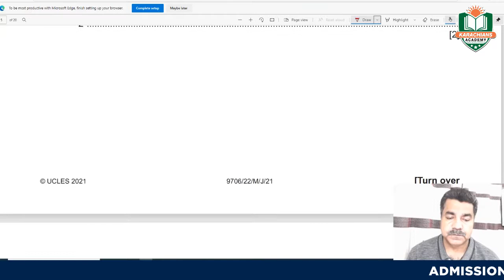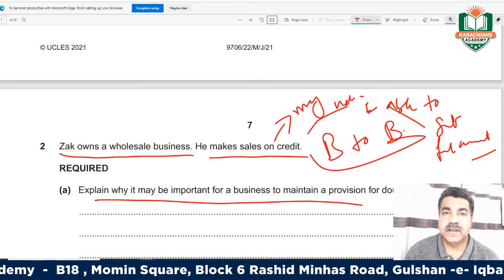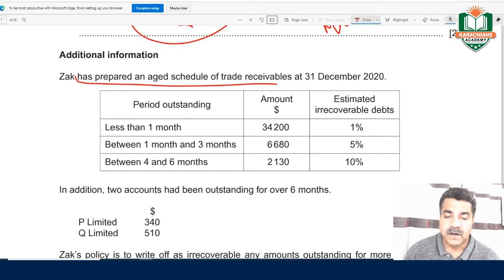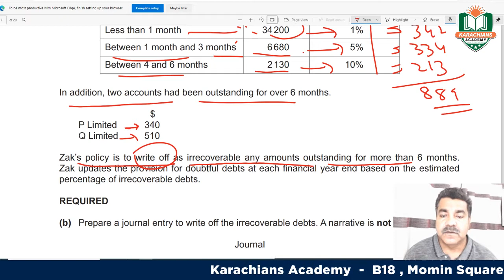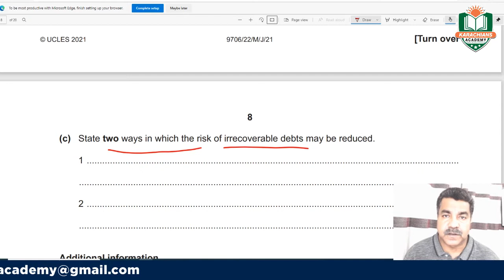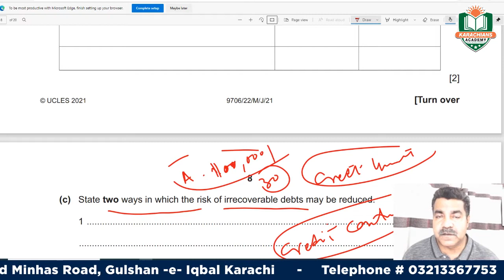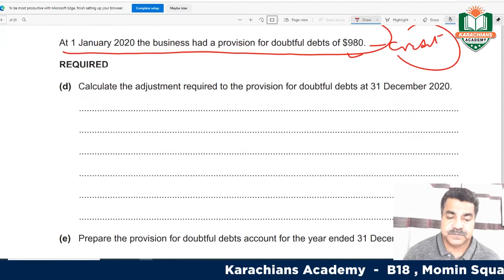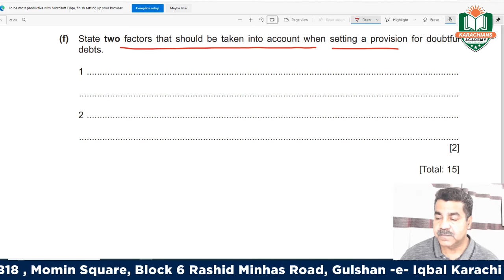AS LEVEL ACCOUNTING - 9706 | PROVISION FOR DOUBTFUL DEBTS Q#2 PAPER 2 (MAY-JUNE 2021)